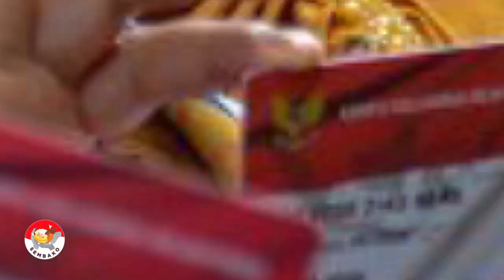Uang PKH Tahap 4 Cair Nopember pkh tahap 4 2022 kapan cair info pkh hari ini 2022